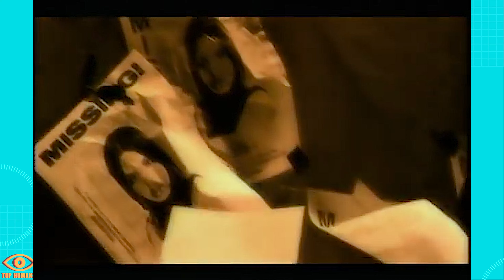ANGELINA JOLIE tribute 💋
HAPPY BIRTHDAY ANGELINA! Angelina Jolie[3] DCMG (born Angelina Jolie Voight, June 4, 1975; later Angelina Jolie Pitt) is an American actress, filmmaker, and humanitarian. The recipient of numerous accolades, including an Academy Award and three Golden Globe Awards, she has been named Hollywood's highest-paid actress multiple times.

As a public figure, Jolie has been cited as one of the most powerful and influential people in the American entertainment industry. She has been cited as the world's most beautiful woman by various media outlets. Her personal life, including her relationships, marriages, and health, has been the subject of wide publicity. She is divorced from actors Jonny Lee Miller, Billy Bob Thornton and Brad Pitt. She has six children with Pitt, three of whom were adopted internationally.